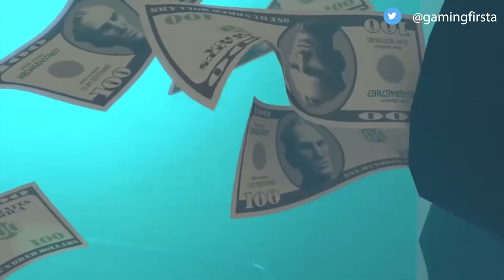Best android and ios games april 2017/Best Graphics💥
game list:
#1: almost a hero